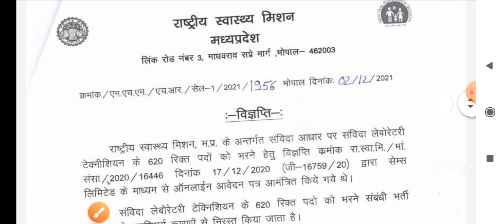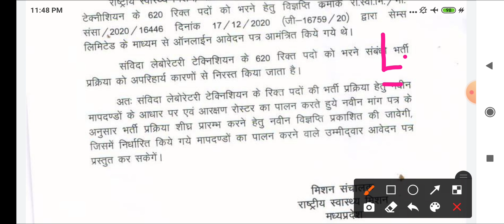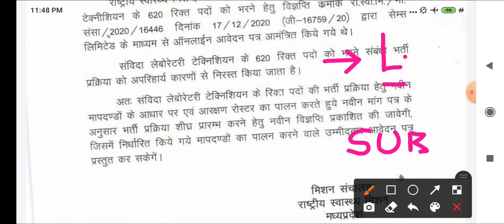MP NHM - NOTICE जारी - VACANCY CANCEL / भर्ती निरस्त - NEW VACANCY / NOTIFICATION INFORMATION